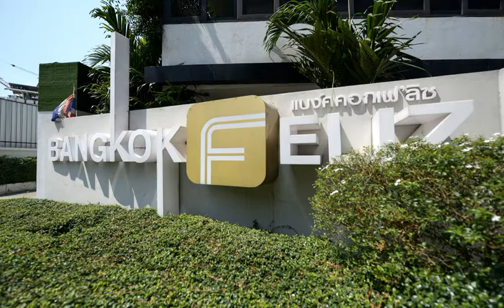Bangkok Feliz Sukumvit69 - Bangkok - Thailand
Bangkok Feliz Sukumvit69 hotel city: Bangkok - Country: Thailand

Address: Soi 69, Sukhumvit Rd., Phra Khanong Nuea, Watthana, Bangkok 10110 Thailand; zip code: 10110

Situated less than 200 metres from Phra Khanong BTS Skytrain Station in Bangkok, Bangkok Feliz Sukumvit69 is a self-catering apartment with free WiFi and a balcony.  The building features an indoor pool and free private parking.

 -- Situé à Bangkok, à moins de 200 mètres de la gare de train aérien Phra Khanong, le Bangkok Feliz Sukumvit69 vous invite à séjourner dans un appartement indépendant doté d'une connexion Wi-Fi gratuite et d'un balcon.

 -- El Bangkok Feliz Sukumvit69 es un apartamento independiente con conexión WiFi gratuita y un balcón, situado a menos de 200 metros de la estación de tren aéreo BTS de Phra Khanong.

 -- Das Bangkok Feliz Sukumvit69 ist weniger als 200 m vom Bahnhof Phra Khanong BTS Skytrain entfernt und bietet ein Apartment zur Selbstverpflegung mit kostenfreiem WLAN und einem Balkon.

 -- Bangkok Feliz Sukumvit69 ligt op nog geen 200 meter van het skytrain-station Phra Khanong. Dit appartement biedt eigen kookgelegenheid, gratis WiFi en een balkon.  Het gebouw beschikt over een binnenzwembad en gratis parkeergelegenheid.

 -- Situato a Bangkok, a meno di 200 metri dalla stazione del BTS Skytrain Phra Khanong, il Bangkok Feliz Sukumvit69 consiste in un appartamento a ristorazione indipendente con WiFi gratuito e balcone.

 -- バンコクのスカイトレインBTSプラカノン駅から200m以内に位置するBangkok Feliz Sukumvit69は、無料Wi-Fiとバルコニー付きの自炊式アパートメントです。  屋内プール、無料の専用駐車場を提供しています。  アパートメントにはエアコン、ソファ、薄型テレビ、DVDプレーヤー、キッチンコーナー（小さなダイニングテーブル、コンロ、ミニ冷蔵庫、電子レンジ付）、専用バスルーム（シャワー、ヘアドライヤー付）が備わります。  Bangkok Feliz...

 -- 自助式的Bangkok Feliz Sukumvit69公寓位于曼谷（Bangkok），距离Phra Khanong BTS Skytrain Station轻轨站不到200米，提供免费无线网络连接和阳台。  该大楼设有室内游泳池和免费的私人停车场。  这间空调公寓设有沙发、平面电视、DVD播放机、带小餐桌、炉灶、迷你冰箱和微波炉的厨房角以及带淋浴和吹风机的连接浴室。  Bangkok Feliz Sukumvit69公寓毗邻24小时营业​​的便利店，距离W District Community...

 -- Апартаменты Bangkok Feliz Sukumvit69 с собственной кухней, бесплатным Wi-Fi и балконом находятся в Бангкоке, менее чем в 200 метрах от станции надземного метро Phra Khanong.  В здании к услугам гостей крытый бассейн и бесплатная частная парковка.

 -- تقع Bangkok Feliz Sukumvit69 في بانكوك على بُعد أقل من 200 متر من محطة بي تي إس - فرا كانونغ، وهي شقة بالخدمة الذاتية مع خدمة واي فاي مجانية وشرفة.  يشتمل المبنى على مسبح داخلي وموقف سيارات خاص مجاني.

 -- Bangkok Feliz Sukumvit69 ligger under 200 meter fra Phra Khanong BTS Skytrain-stasjon i Bangkok, og tilbyr deg en selvbetjent leilighet med gratis Wi-Fi og balkong.  Bygningen har et innendørsbasseng og avgiftsfri parkering.